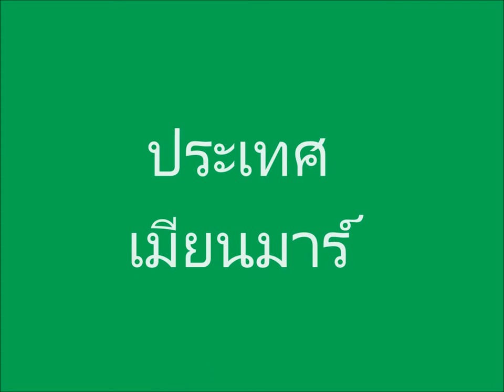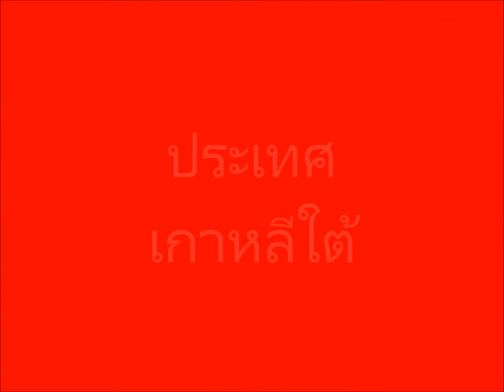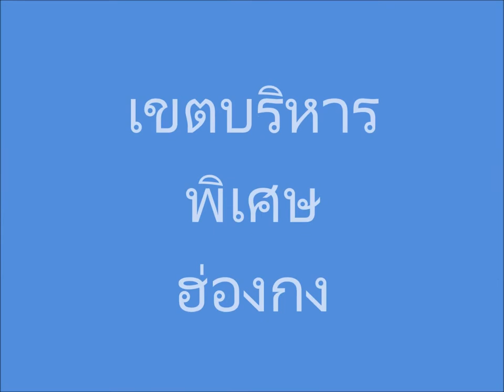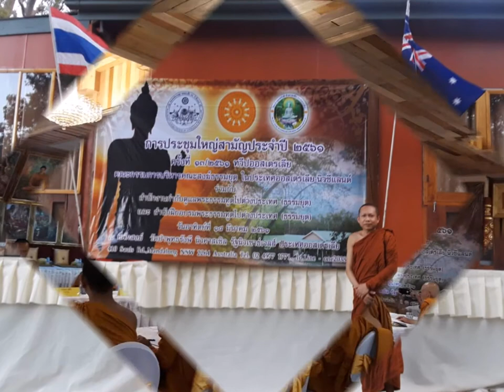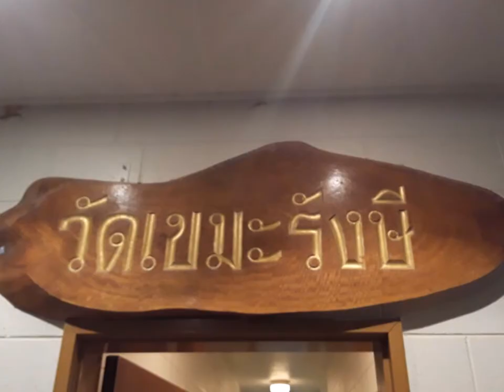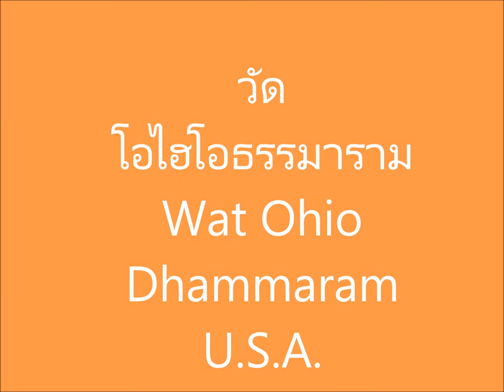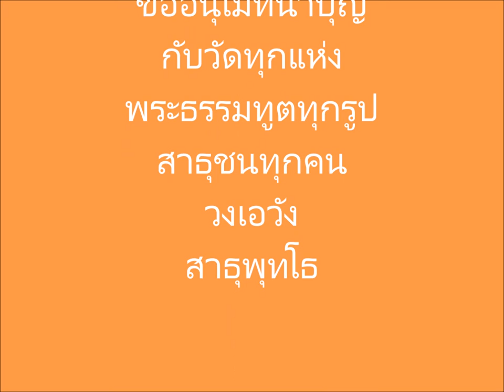วงเอวัง : เพลงทูตแห่งธรรมวิชัย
ทูตแห่งธรรมวิชัย
ประพันธ์และลิขิตธรรมโดย...พระรักษพล (ครูบาเอวัง) กุลวฑฺฒโน
ดนตรีและขับร้องโดย...วีระชัย บุนนาค

"...พระธรรมทูตไทยในต่างประเทศ
สมณเพศผู้นำหลักธรรมวิชัยไปทั่วหล้า
เที่ยวจาริกเผยแผ่พระพุทธศาสนา
ไปทุกทิศทั่วโลกาด้วยอหิงสามหากุศล
เดินทางไปทั่วแดนเขตคามตามเหตุผล
ประกาศพระพุทธศาสนาให้กว้างไกลอย่างแยบยล
เพื่อประโยชน์และความสุขแก่ชนเป็นอันมาก
        พระธรรมทูตไทยในต่างแดนแสนภูมิใจ
มุ่งมั่นฝ่าฟันอุปสรรคไปในทิศทั้งหลาย
เพื่อเกื้อกูลและอนุเคราะห์สัตว์โลกอย่างมากมาย
สาธยายธรรมให้หมดสงสัยด้วยความเอ็นดู
        ทูตแห่งธรรมต้องฝึกฝนอบรมตน
ให้อดทนอดกลั้นไม่หวั่นไหว
เป็นผู้ไม่มีความกังวลท่องเที่ยวไป
ชนะใจด้วยธรรมและไม่ดูหมิ่นผู้อื่นใดให้ช้ำทรวง
         พระธรรมทูตต้องมีศีลาจาระวัตรอันงดงาม
ต้องมีความรู้ความสามารถฉลาดเฉลียว
มีอุดมการณ์งานเผยแผ่โดยไม่ท้อแท้แม้อยู่รูปเดียว
ไม่พึงหวาดเสียวแม้ต่อคนที่ตั้งอยู่ในธรรมอื่น
         ในบางครั้งมีปัญหาอย่ายอมแพ้
จงแน่วแน่แก้ไขโดยใช้สติปัญญา
แม้ถูกรุกรานก็ไม่ควรกล่าววาจาหยาบด้วยเมตตา
อุเบกขาอย่าโกรธเคืองใครพร้อมให้อภัยทาน
         ผลงานพระธรรมทูตนั้นช่างยิ่งใหญ่
สร้างวัดไทยในต่างแดนแสนโสภา
ศูนย์รวมจิตใจคนไทยและชาวพุทธทุกหมู่เหล่าได้ปรีดา
รวมทั้งส่งเสริมการศึกษาและศิลปวัฒนธรรมไทย
สมณเพศผู้เป็นทูตแห่งธรรมวิชัยไปทั่วหล้า
เที่ยวจาริกเผยแผ่ไปในทุกทิศทั่วโลกา
ประดิษฐานพระพุทธศาสนาให้มั่นคงดำรงพุทธธรรม
เที่ยวจาริกเผยแผ่ไปทุกทิศทั่วโลกา
ประดิษฐานพระพุทธศาสนา ให้เจริญรุ่งเรืองวัฒนาสถาพร สืบไปเอย..."